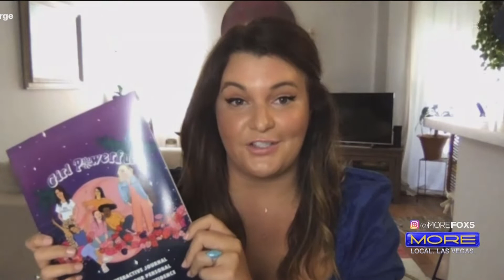Empowering young girls in self-love and success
We talk to Girl Powerful Co-Founder Sonya Serge about some of the lessons they are teaching young girls about self-love to build their confidence and future success.